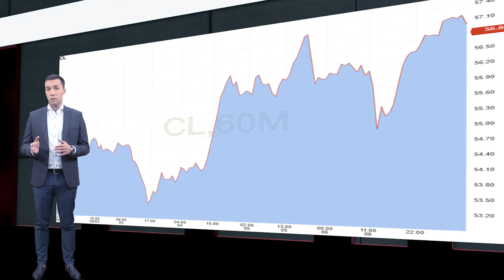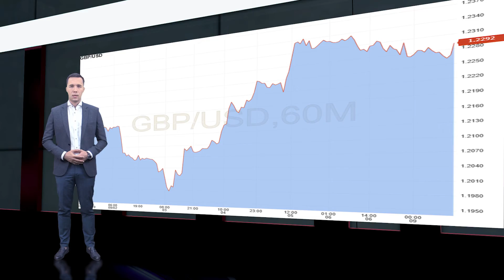Аналитика форекс. Market Watch. Увеличение темпов роста ВВП в Британии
В сегодняшнем выпуске рассмотрим следующие темы:
- Увольнение министра энергетики Саудовской Аравии.
- Неожиданный оптимизм для Великобритании в виде увеличения темпов роста ВВП и объемов промышленного производства.
- Завершим обзор обсуждением предстоящего голосования по основной процентной ставке ЕЦБ.